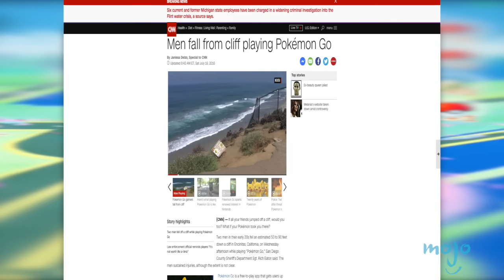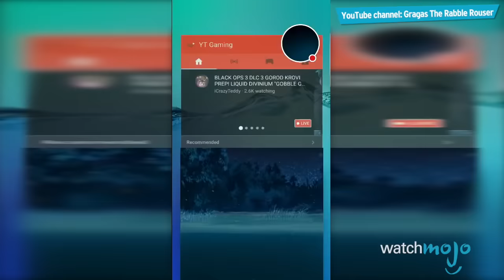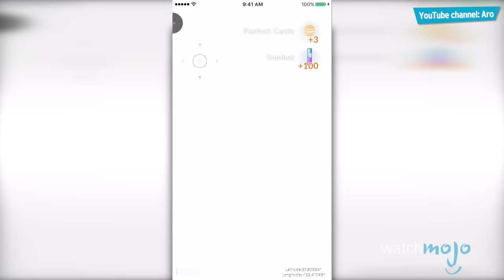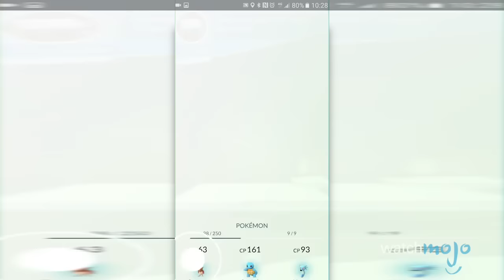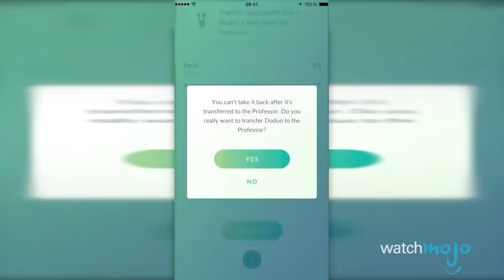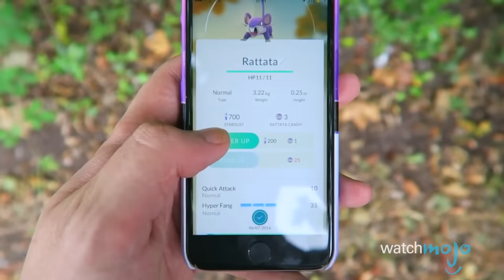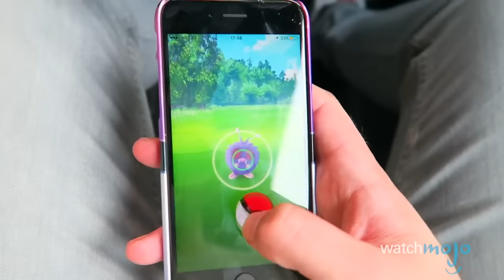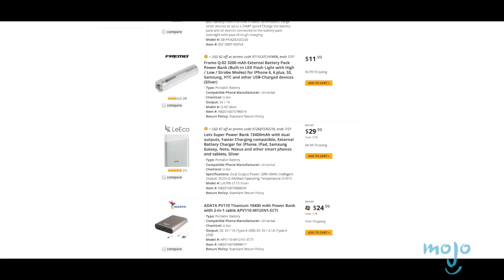Top 10 Tips for Playing Pokémon Go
Pokemon Go, perhaps you’ve heard of it? as we countdown our picks for the Top 10 Tips for Playing Pokémon Go.

For this list, we’re taking a look at the most useful pointers that’ll help “Pokemon Go” players be the very best and catch ’em all.